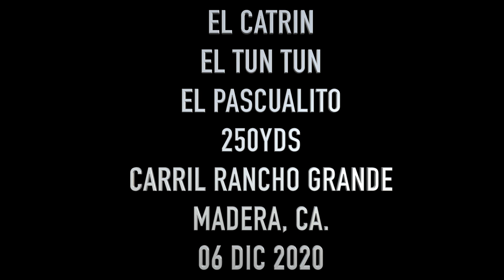EL CATRIN VS EL PASCUALITO VS EL TUN TUN EN 250YDS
EL CATRIN VS EL PASCUALITO VS EL TUN TUN EN 250YDS EN CARRIL RANCHO GRANDE DE MADERA, CA. 06 DIC 2020